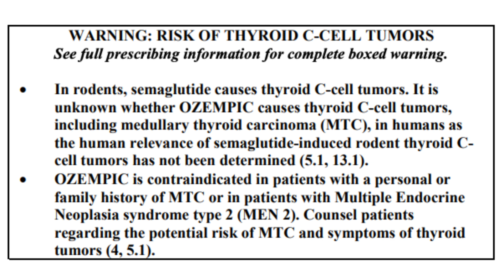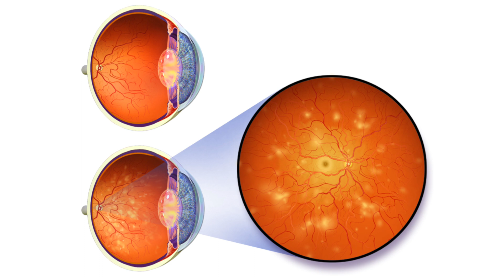The Unexpected Dangers of Ozempic for Certain People!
Are you taking or looking to take Ozempic? If you are, you might want to be careful if you have certain medical conditions. In this video, I explain the different categories of people that need to take extra precautions when taking Ozempic, and the contraindications or black box warnings issued by the FDA.